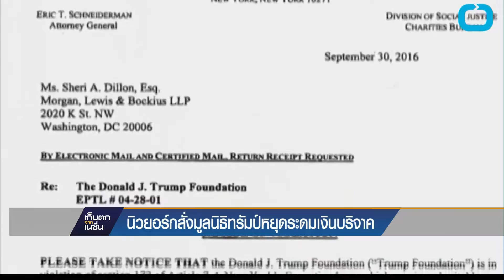นิวยอร์กสั่งมุลนิธิทรัมป์หยุดระดมเงินบริจาค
อัยการรัฐนิวยอร์กสั่งให้มูลนิธิ ของโดนัลด์ ทรัมป์ ผู้สมัครประธานาธิบดีของพรรครีพับลิกัน หยุดระดมเงินบริจาคในนิวยอร์กทันที เนื่องจากไม่ได้จดทะเบียนอย่างถูกต้อง